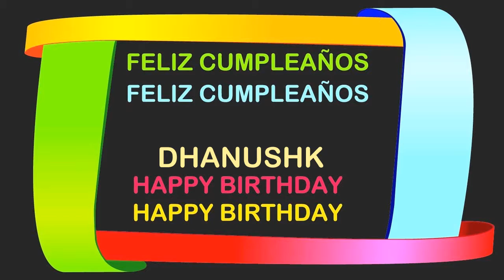Dhanushk Birthday Postcards & Postales